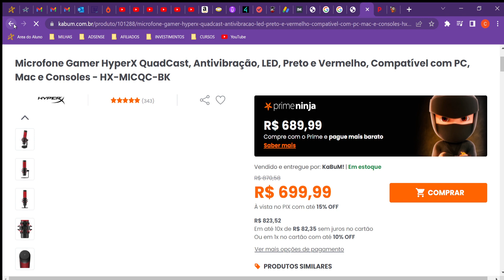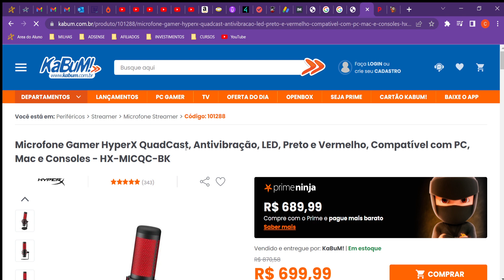Microfone Hyper X Quadcast continua barato.